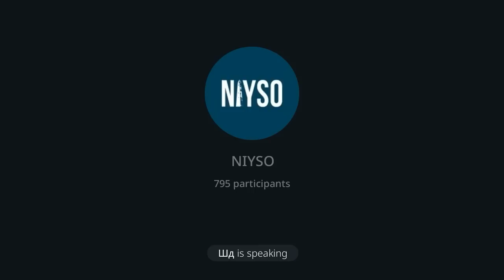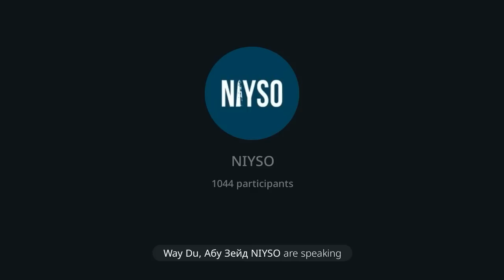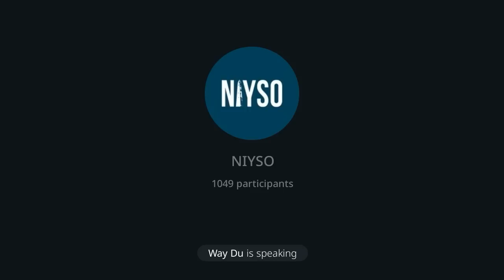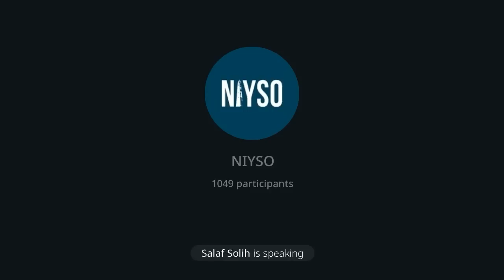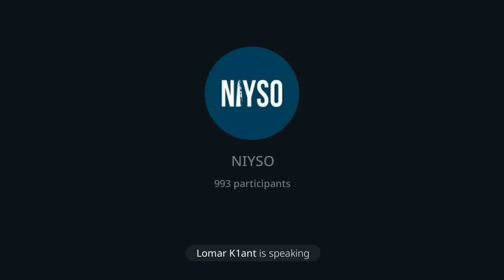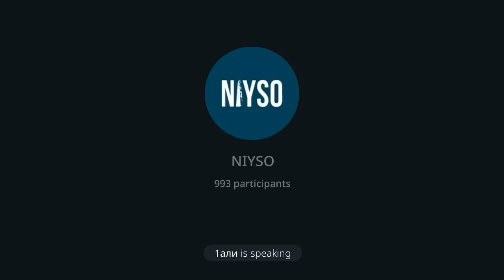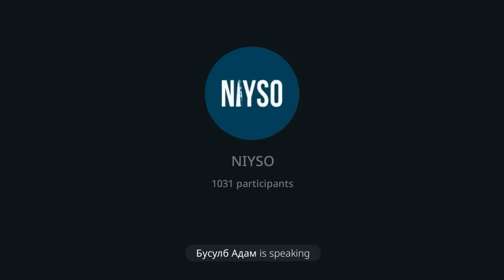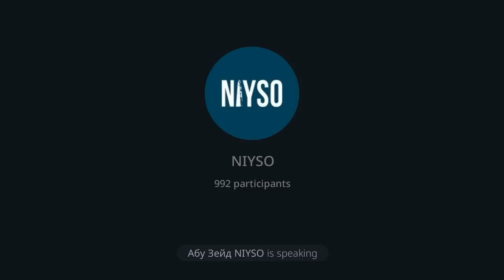Голосовой чат NIYSO (24.09.2023): Свободный микрофон.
Обратная связь в телеграмм: @niyso_bot